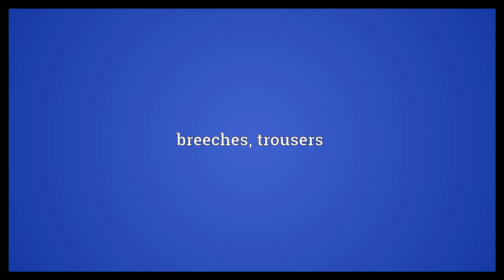Unmentionables Meaning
Video shows what unmentionables means. undergarments, underwear, drawers. breeches, trousers.  Unmentionables Meaning. How to pronounce, definition audio dictionary. How to say unmentionables. Powered by MaryTTS, Wiktionary